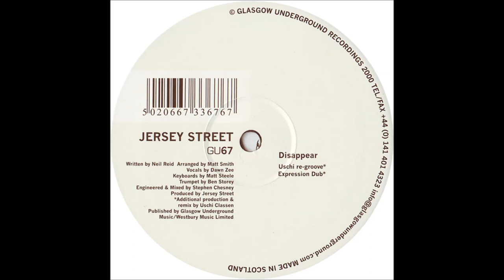Jersey Street - Disappear (Expression Dub)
Dec/2000. Disappear Vinyl, 12"  -  Glasgow Underground
Written by Neil Reid. Arranged by Matt Smith. Additional production & remix by Uschi Classen